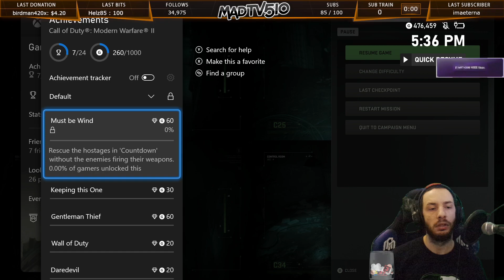"No Time to Lose" Achievement/Trophy Walkthrough | Modern Warfare 2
Beat under 4 minutes!

There might be a faster way to complete this, but this is how I did it and was the 2nd person to unlock this achievement on Xbox! You can even fail and still get it like I did in the video

"No Time to Lose" Achievement/Trophy
Mission: Prison Break
Difficulty: Any